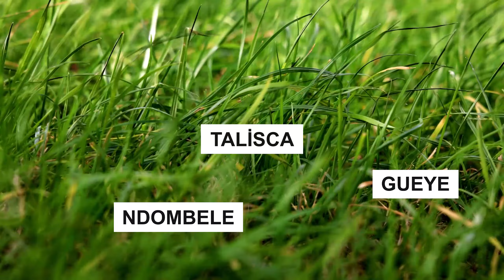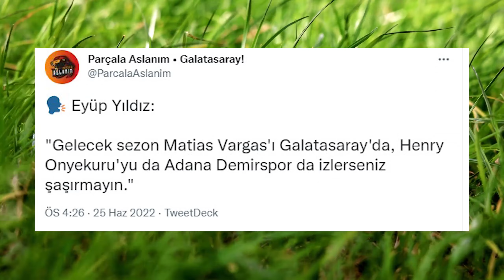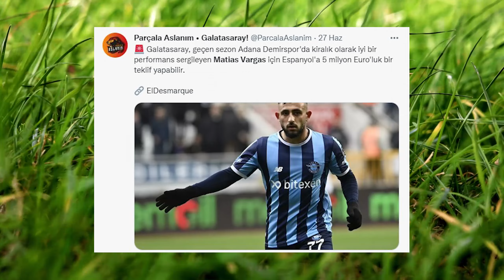Huzurunuzda Galatasaray'ın 2. Transferi, Vargas!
Galatasaray'da Dursun Özbek'in başkan olmasından sonra taraftarlar büyük bir transfer beklentisine girmişken yönetimin transferi ağırdan alması taraftarı yavaş yavaş huzursuzlaştırdı.
tabi yönetimin rahat davranmasının iki nedeni var biri avrupa sahnesinde yer almayacak olmaları. ikinicisi okan buruk hocadan gelecek rapor.

Galatasarayda şuan talisca Ndombele Gueye Umut Bozok matias vargas transferleri gündemde. Resmi girişimin yapıldığı tek isim ise matias vargas.
peki kimdir bu vargas. aslında geçen sene ligi takip edenler hemen hatırlayacaktır.

Bonservisi Espanyol kulübünde bulunan 25 yaşındaki Vargas kanat hucum oyuncusu 1.68 boyunda 25 yaşında. en öneli özelliği oyun zekası ve hırslı yapısı.
 geçen sene adanademir sporda kiralık oynadığı sezonda 5 gol 13 asistlik birperformans sergileyip adana
taraftarını adeta mest etti. özellikle kaptırdığı topları kısa zamanda geri kazanması arda turanın atletico madrid yıllarını hatırlatıyor.
 galatasaray esponyala ilk olarak 3 milyon euro teklifte bulundu fakat bu teklif rededildi.

Espanyol 5 milyon euro istiyor. taraflar orta yolu bulacak gibiler. vargasın galatasarayda oynamak istemesi okan buruk hocanın transfere olur vermesi. oyuncunun kısa bir zaman sonra
imzayı atacağının habercisi. Bakalım galatasarayın 2. transferi vargas olabilecek mi?